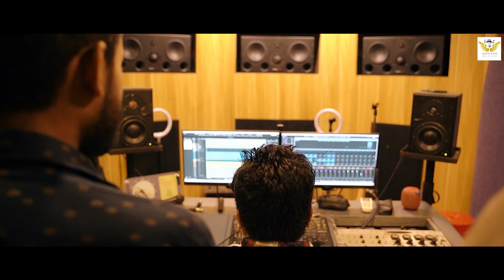RATIR NEON CHAKI || BASTAV NATH || DIGANTA BORDOLOI || HRISHIKESH MADHAV BORA || SUBHAS DOHUTIA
B.M ENTERPRISE PRESENTS

AUDIO CREDITS

SINGER : BASTAV NATH
LYRICS /TUNE : BASTAV NATH , BIJON ADHIKARI
Guitar : MON AKASH , MANASH TUSHAR
Mixed BY SUBHAS DOHUTIA
Master BY : Diganta Bordoloi
Recorded at Studio AUDIOHOLIC AND  TUNE AUDIO

Video Credits

Cast: BASTAV NATH , TRINAYAN HAZARIKA , SUBHAS DOHUTIA , HRISHIKESH MADHAV BORA, BISHAL B SAHA, MANASH TUSHAR, NIKHILESH BORA, KRISHANU BHATTA,
Special Appearance: KRISHNA ( CHILD ARTIST )
DOP: SAMIUL
Director: BASTAV NATH
Editing and Color: SAMIUL
Producer: B.M ENTERPRISE
Production management: APARAJIT GOGOI
Light: SANTU AND TEAM
Graphics Design: PARTHA JIT HIRA

Special Thanks
RAJA SHARMA , TARUN TANMOY , NK PRODUCTION , HITESH DAS , RONGMON GOGOI AND ALL THE MUSIC LOVER OF ASSAM .

MUSIC LABEL - BASTAV NATH MUSICAL